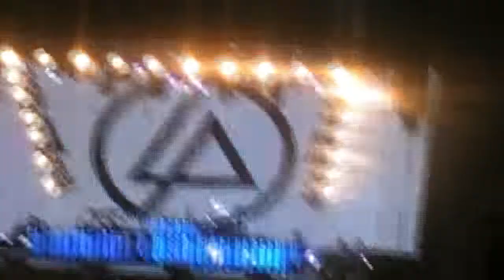Linkin Park Palais Omnisports de Paris Bercy 2008 01 22 Full Show